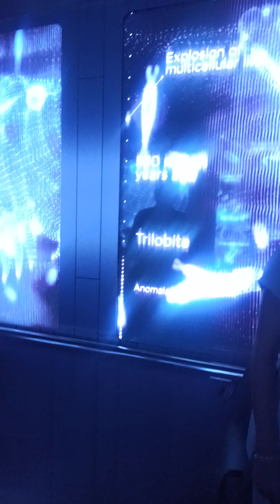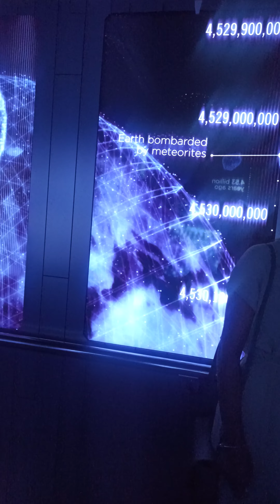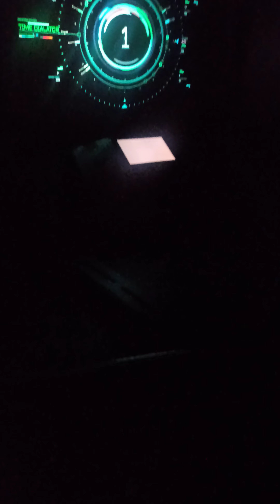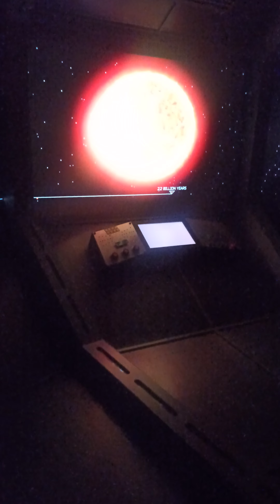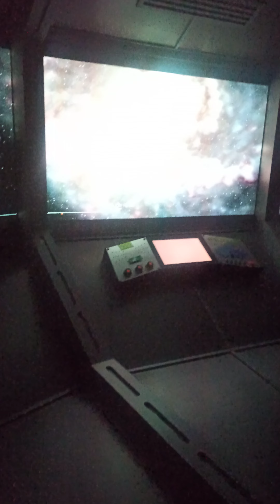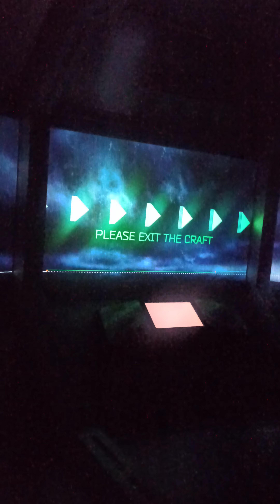edinburgh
Edinburgh Dynamic Earth museum